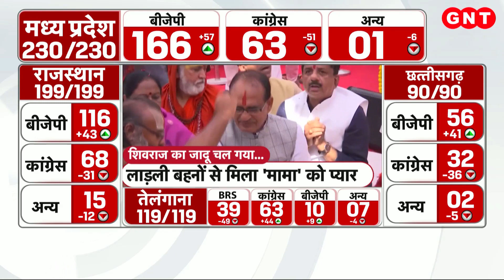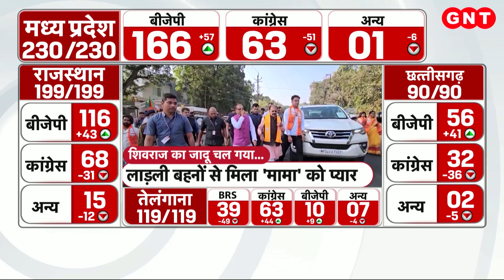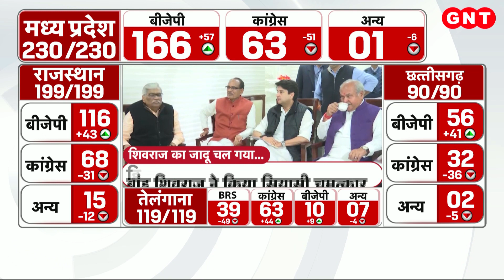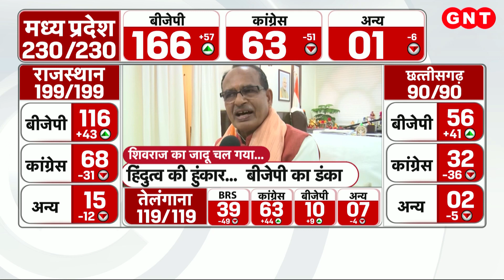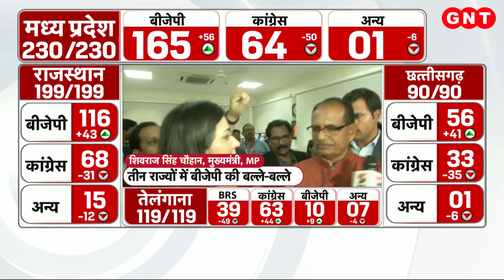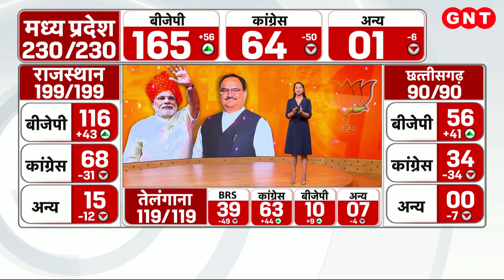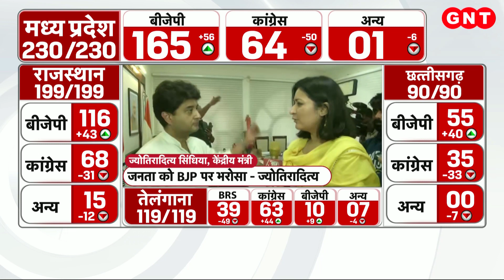Assembly Election Results 2023:Madhya Pradesh में चला 'मामा मैजिक', Shivraj Singh ने किया चमत्कार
मामा शिवराज सिंह चौहान ने उनकी विदाई का मर्सिया पढ़ रहे लोगों को करारा जवाब दिया है और बंपर बहुमत के साथ मध्य प्रदेश में वापसी की है. एंटी इनकमबेंसी को पूरी तरह ध्वस्त करके शिव ने राज ले लिया है. कुल मिलाकर एमपी के चुनावी समर में जिस शिवराज को लोग गया गया मान रहे थे उन्होंने झन्नाटेदार कमबैक करके खुद को ब्रांड साबित कर दिया है.